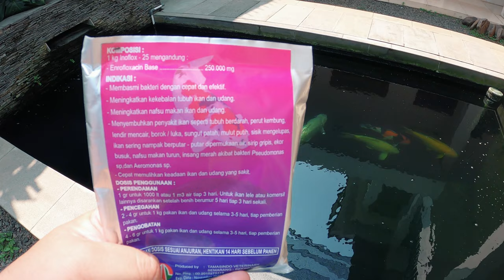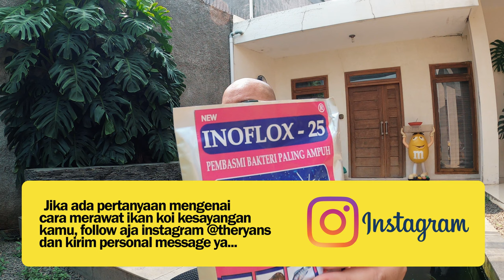Inoflog 25, Obat Mujaran Untuk Serangan Bakteri & Jamur Pada Ikan Koi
THE RYANS.
selamat bersenang senang, assalamualaikum!
512
Koi89